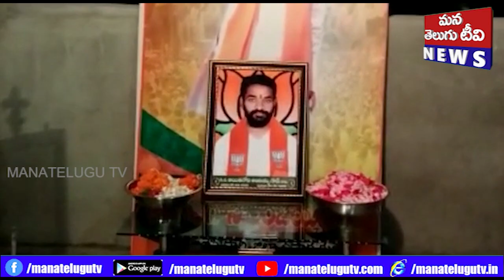బిజెపి రాష్ట్ర అధ్యక్షుడు బండి సంజయ్